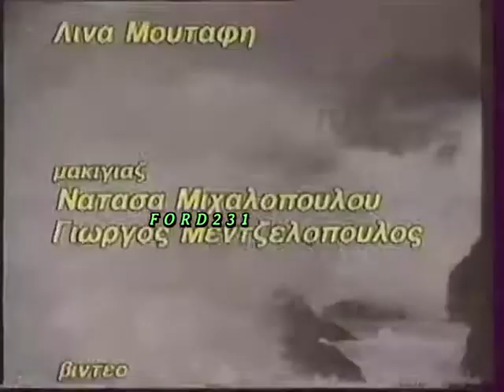KΑΛΗΜΕΡΑ ΜΕ ΧΑΜΟΓΕΛΟ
Απόσπασμα από την εορταστική πρωινή τηλεοπτική εκπομπή ((Καλημέρα με Χαμόγελο)). Παρουσιάζει η Νατάσα Ράγιου. Μεταδόθηκε 05 Ιανουαρίου 1993 στην ΕΤ-1.